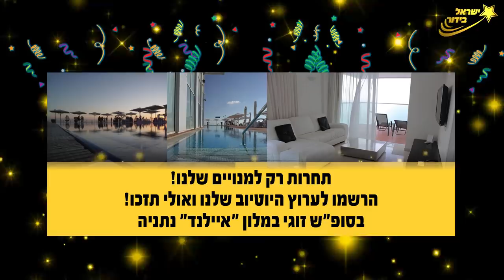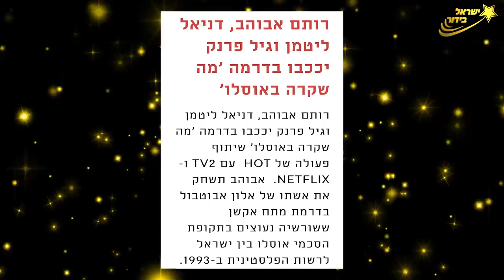דניאל ליטמן חושף הכל על בת הזוג! וגם: ישראל פותח על אלינה!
מציג פלייליסט חדש בערוץ: ״האייטמים החמים״ והפעם ראיון בלעדי:
עם ישראל אוגלבו כוכב ״הישרדות״ ו- ״האח הגדול״ וגם: ראיון עם דניאל ליטמן על סט הצילומים של ״רנואר: